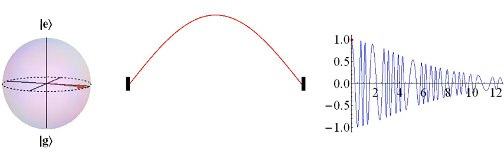Combined effects of dissipation and dephasing on qubits and mechanical motion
In the experiment, the carbon nanotube mechanical resonator experiences both dissipation (energy loss) and dephasing (random fluctuations in the mechanical frequency).

The figures above show the evolution of a qubit and of the mechanical resonator when both processes are included.

To separate the two, the authors measured the ringdown response of the device, which gives the envelope of the oscillations shown in the right panel. As this envelope is unaffected by dephasing (frequency fluctuations), this gives a measure of only dissipation.

To measure dephasing, the authors measured the response of the nanotube in the frequency domain by slowly sweeping the driving frequency and recording the steady-state amplitude. This spectral measurement shows a broadened frequency response that includes both the effects of dissipation and dephasing.

By comparing the two independent measurements, the authors were able to separate the effects of dephasing and disspation in a carbon nanotube for the first time.